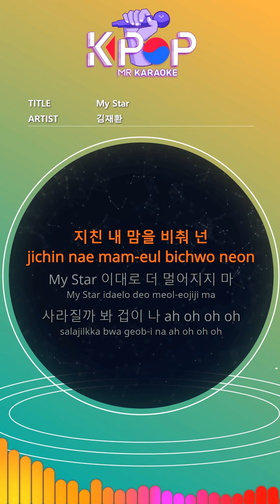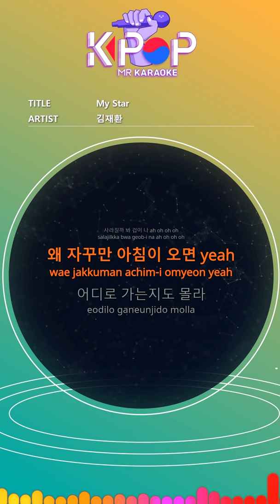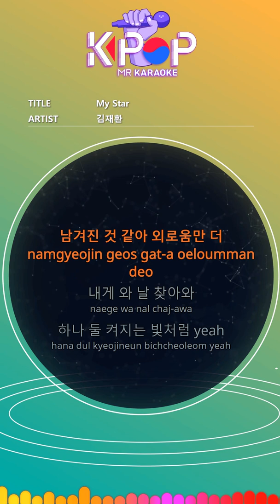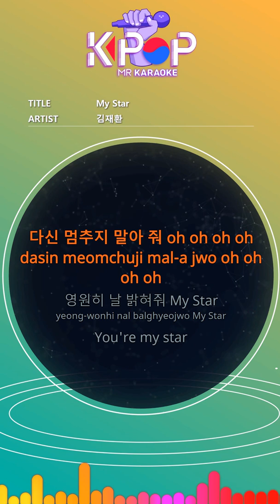[KPOP MR 노래방] My star - 김재환 (Woman Ver.)ㆍMy star - Kim Jae Hwan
[Eng-Sub]

I've been waiting a long time.
I feel like I have a hard time coming at night.
A light that whispers softly
Finally find me and shine brilliantly.
It looks beautiful.
One step closer
I shine my tired heart
My Star Do not get farther than this.
I'm afraid that it will disappear.
Why do you keep coming back
I do not know where he is going.
I will not miss today ah uh oh oh
Give me a little more light My Star
You're my star
My star
Like a burning candle
Even if it is shaking
Still make me feel
You can not compare anything that shines
Keep my heart shining
My world and me only
I think I'm left. I'm lonely.
Come to me and me.
Yeah just like one light
I can easily see you
I can only find you
My Star Even in the dark night sky
You already show me oh oh oh oh oh
Why do I keep embracing you?
I want to see you in your eyes.
Do not stop again oh oh oh oh
Let me be my light forever
You're my star
I know my star

ⓒMusicen. MR